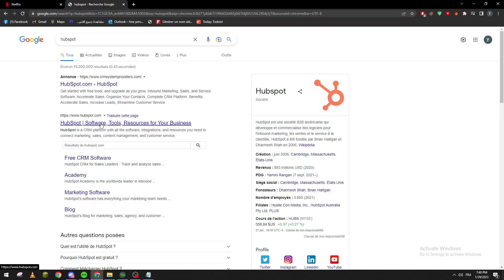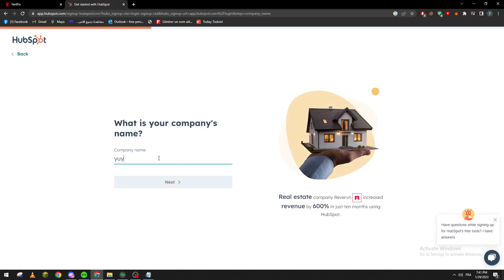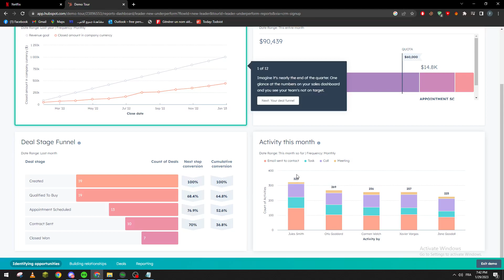How to setup Hubspot CRM account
How to setup Hubspot CRM account, with a hubspotcrm Account you can setup many complex system for the marketing and sales processes of your business.

This video is a comprehensive guide to help you learn how to do something. It includes a step-by-step tutorial and helpful tips throughout to ensure you can complete the task. Whether you're a beginner or an advanced user, this video will provide you with the information and resources you need to become an expert.